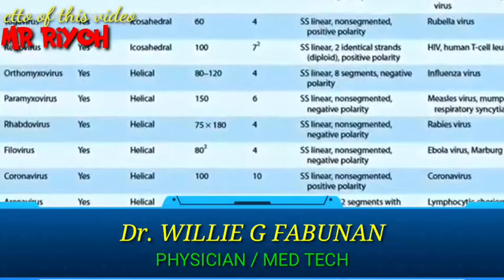Dr.WILLIE G FABUNAN (Nakagamot na umano ng COVID ang FAI True po kaya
Ito ay isang panayam kay Dr willie Fabunan sa San Marcelino,Zambales ni Mr Riyoh nawa po ay matugunan na ang pangangailangan ng ating bansa
Na sa pamamagitan ng Fabunan antiviral injection ay magamot ang may mga sakit

Salamat po Dr. Willie Fabunan

Ctto the owner Mr RIYOH ytc

BAYANIHAN HEAL AS ONE
KMJS
GMA
ABS CBN
TULFO
ACTION
BALITA
UPDATE NGAYON